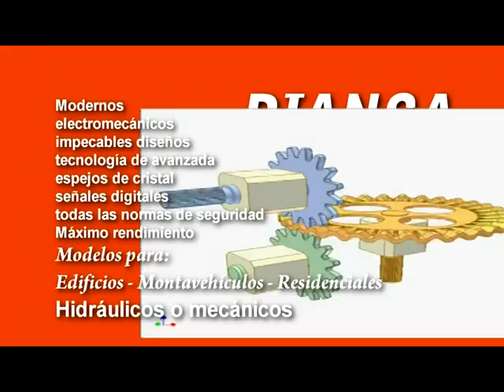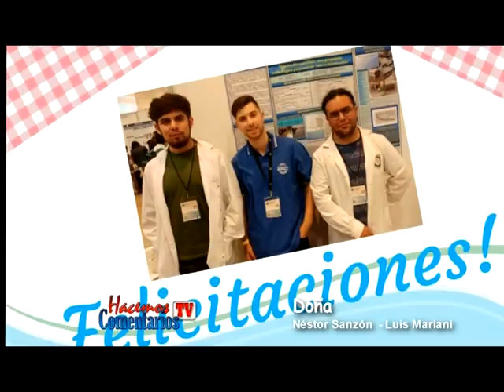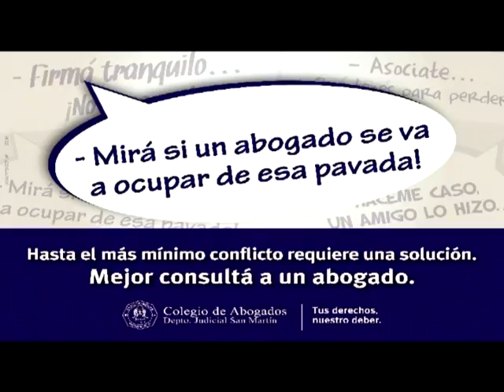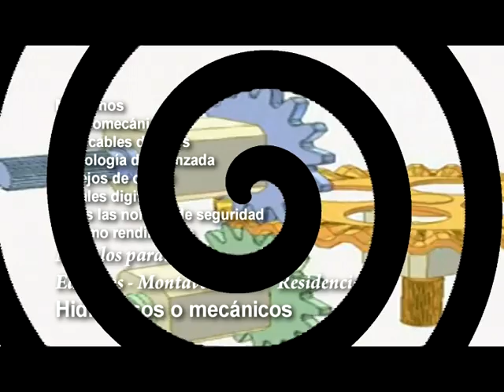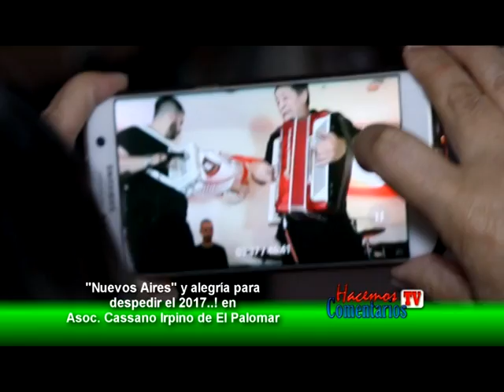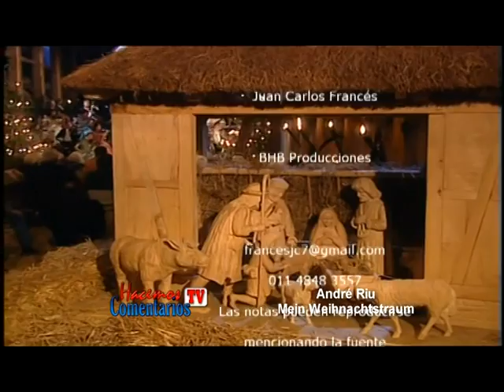Hacemos Comentarios TV - 961 programa 24 diciembre 2017